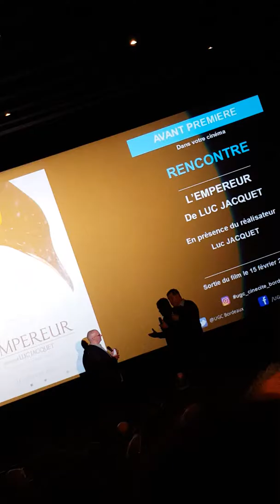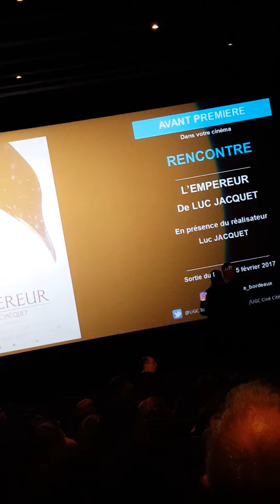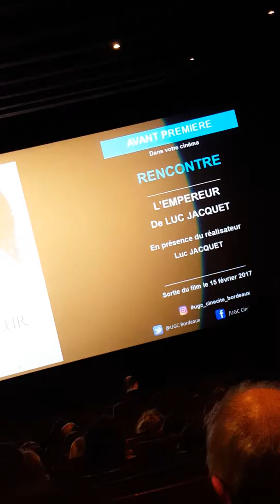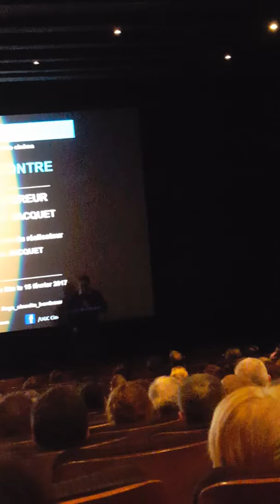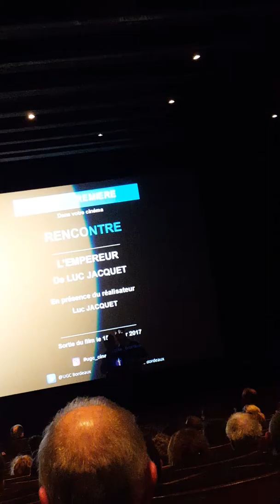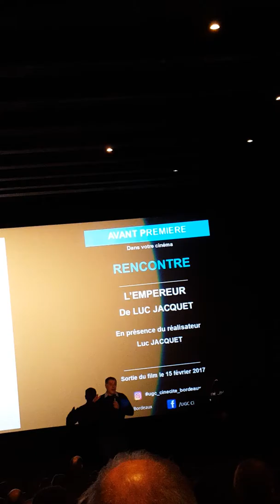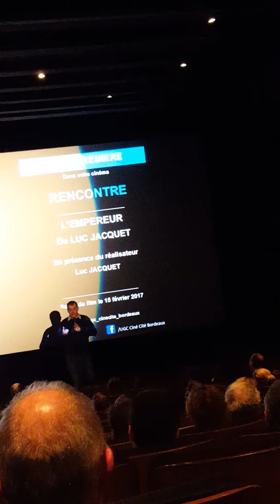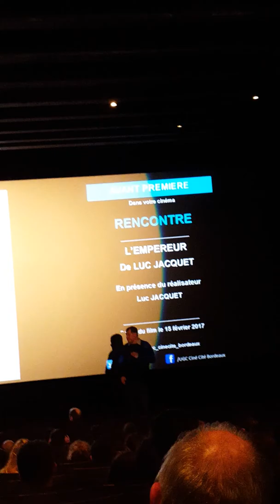Avant première "L'empereur"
Echange avec le réalisateur Luc Jacquet